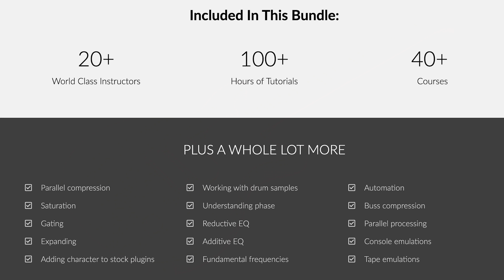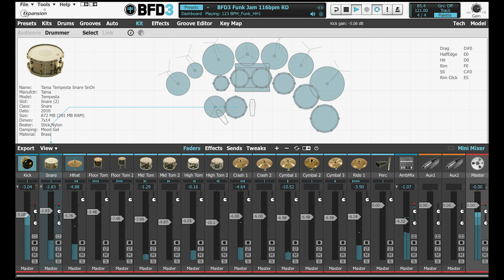Mix Contest with Glenn Fricker and Henning Pauly!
We are starting a new mix competition today, with Glenn Fricker from SpectreSoundStudios and Henning Pauly from EytschPi42!

In this mix competition, you will get to mix a song called “Patiently” by Campaign like Clockwork. This is an amazing song that Henning recorded with this band.

Over the course of a year, Henning recorded this track and the rest of the album with Campaign like Clockwork. What is interesting about the recording process for this album is that Henning live-streamed it all on his YouTube channel. Before starting to record, Henning set up a number of cameras around the studio so that you can see exactly what is going on. Throughout the course of the session, the band member controlling the cameras will switch between them to show what is going on in the studio. Because of these live streams, viewers were actually able to get involved in the process as well, asking questions and making suggestions along the way.

This is a great song from a great band, and we are so excited to hear how you all mix the track!

Just like our last mix competition, we have some amazing prizes up for grabs! These prizes include: